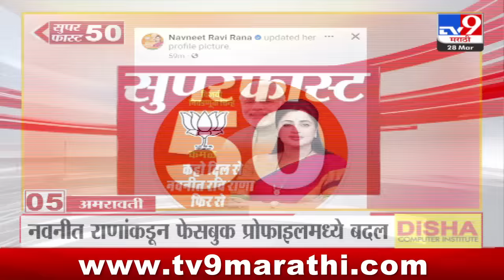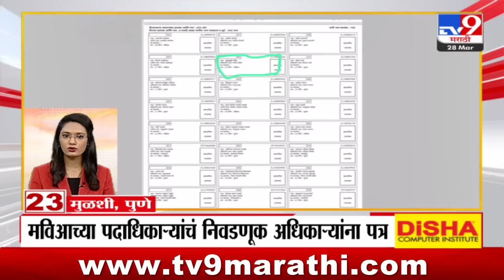Superfast 50 | सुपरफास्ट 50 | 7:30 AM | 28 March 2024 | Marathi News